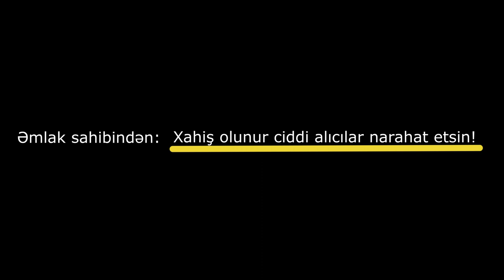14 000 000 MANATA MÖHTƏŞƏM BAROKKO EVİ SATILIR BAKIDA /Недвижимость в Баку / EV SATIRAM TV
Barokko evi - sahibinin statusunun və zövqünün göstəricisidir. O, öz dəbdəbəsi, cəlbediciliyi və incəliyi ilə təkcə evin fasadının görünüşü ilə deyil, həm də barokko üslubunda daxili dekorasiya ilə diqqəti cəlb edir.

ev elanlari
novxanida villa
heyet evleri
bag evleri
bag evleri satisi
ev satilir
ev satiram tv
emlak az
emlak
villalar
villa satilir
villa satilir bakida
bag satilir
novxani emlak
novxani baglari
novxanıda villa
emlak tv
torpaq satilir
ev satışı
əmlak az
villa satışı
ev emlak
bina az

ev elanlari
Menziller
yeni emlak
ev sekilleri
ev satilir
ev satiram
ev elanlari
menziller
menzil almaq
menzillerin alqi satqisi
MENZILLERIN TEMIRI
emlak az
emlak bazasi
emlak saytlari
emlak bazari
emlak elanlari
emlak alqi satqisi
emlak sayti
merkezde satilan evler
obyekt arenda
obyekt
obyektler
obyekt satisi
obyektelerin icaresi
satiram az
satiram
xirdalanda villa
ev elanlari
masazirda evler,
masazirda heyet evleri,
masazirda torpaq,
masazirda ev,
masazirda oteller,
masazirda torpaq sahesi,
masazirda villa
xirdalanda evler,
xirdalanda ev,
satiram
продается дом
1 комнатные квартиры в баку
предлагается квартиры
badamdarda evler
bahali evler
suvalanda evler